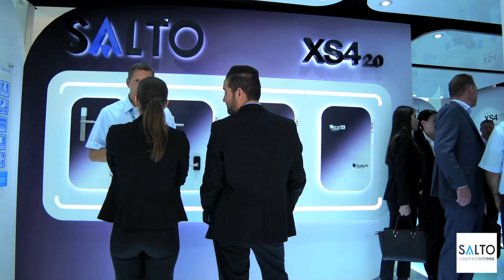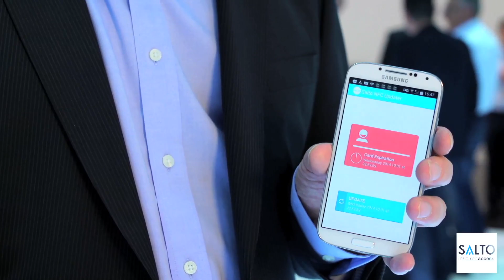Rückblick: Security Essen 2014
Die Security in Essen hat einmal mehr bewiesen, dass sie die wichtigste Sicherheitsmesse in Europa ist. Mit rund 40.000 Fachbesuchern aus 110 Ländern wartete sie mit sehr guten Zahlen auf. Das spiegelte sich auch am SALTO Systems Stand. Der verbuchte nicht nur einen noch größeren Ansturm als vor zwei Jahren mit einer Rekordzahl an Leads. Die Besucher waren auch international wie nie zuvor. Aus diesem Grund betreute nicht nur das deutsche Team um die Geschäftsführer Marc Handels und Axel Schmidt sowie Vertriebsleiter Marc Rentrop den Stand, sondern auch die osteuropäische Geschäftsführerin Agnieszka Filipowicz sowie der niederländische (Remco Leeger), dänische (Jesper Buch) und australische (!) Geschäftsführer (Scott Fraser), zum Teil mit Team. Außerdem begrüßte Axel Schmidt die Geschäftsführung der Schweizer Niederlassung sowie des österreichischen Distributors ESSECCA zu ausgiebigen Aufenthalten während der Messe.

Im Mittelpunkt des Auftrittes stand die neue Produktgeneration XS4 2.0, die komplett in Funktion präsentiert wurde. Ihre Premiere feierten damit der Kurzschildbeschlag XS4 Mini, der ab Ende Oktober verfügbar ist, der Langschildbeschlag XS4 One, der XS4 Wandleser und die XS4 Steuerung CU4000, die ab Anfang 2015 verfügbar sein werden. Außerdem stellte SALTO mit mSVN die mobile, auf NFC basierte Variante seines virtuellen Netzwerkes vor sowie den neuen Clay Wandleser, der zusammen mit den anderen Komponenten der Cloud-Zutrittslösung Clay ebenfalls live demonstriert wurde.

About SALTO Systems:

We're driven by innovation. Guided by our insights into customer needs, we deliver industry-leading, next-generation electronic locking solutions without wires and without mechanical keys. Since 2001, SALTO has been redefining the access control world by continually being first to anticipate market needs in a rapidly evolving marketplace. We set new standards in security, manageability and scalability.

SALTO's pioneering SVN platform provides stand-alone networked locking solutions. With its online and real-time technology, our market-leading XS4 platform enhances the usability of every building environment by securing virtually every door and enabling the monitoring and control of every user. SALTO hardware and software can be networked without wires to provide real-time intelligence and instant control, whilst enabling integration with existing systems to improve manageability and enhance end-user experience.

Having revolutionized access control around the world in sectors where security is critical -- from airports and healthcare to government education and hotels -- we continue to deliver the most advanced and flexible electronic locking solutions in the market